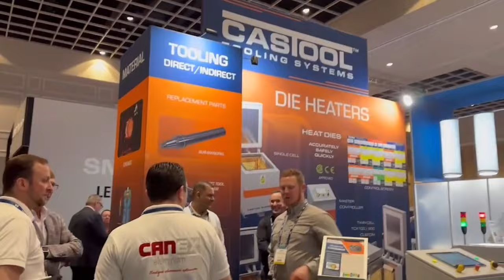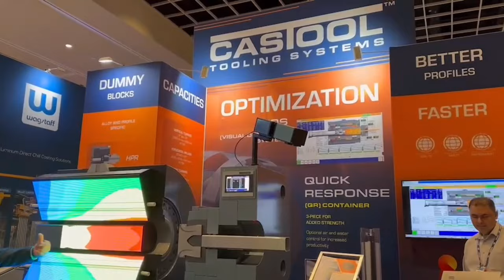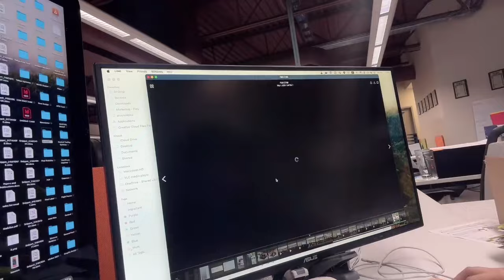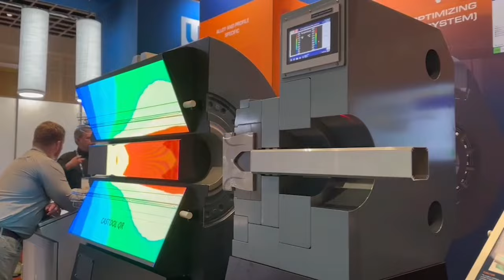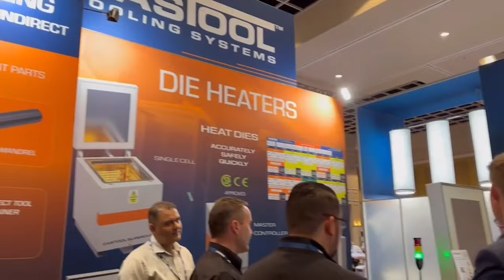Ep:395🇨🇦สาวการตลาดแคนาดา เคยเห็นการทำงานเบื้องหลังกันแล้ว มาชมเบื้องหน้ากันบ้าง! บอสของศรีเก่งที่สุด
💖กุ้งยังมีเรื่องราวอีกมากมายเลยที่อยากจะนำมาแชร์กับประสบการณ์ต่างๆ ในแคนาดานะคะ.,,,อาจจะมีประโยชน์บ้าง ไม่มีบ้างก็อยากให้ทุกคนรับชมเพื่อความเพลิดเพลินนะคะ

ทักทายกันได้ค่ะ
FB page : คนลพบุรีในแคนาดา Canada Life By Robbins